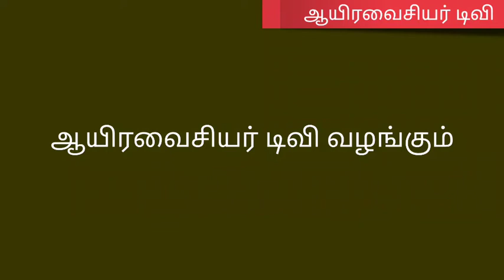பழனி நல்லாசிரியர் திரு. திருமலைசாமி அவர்களின் தினம் ஒரு சிறுகதை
பகுதி 5, ஆயிரவைசியர் டிவி